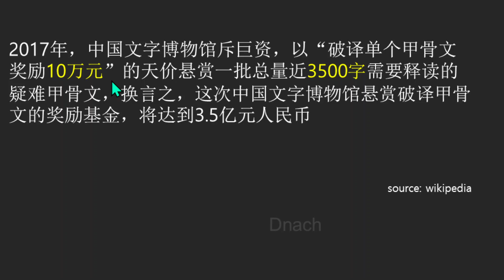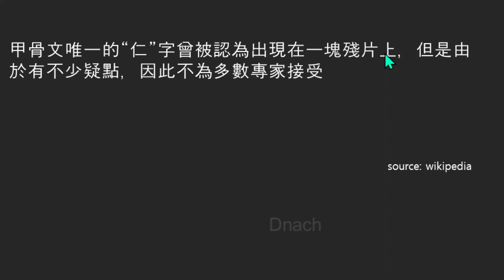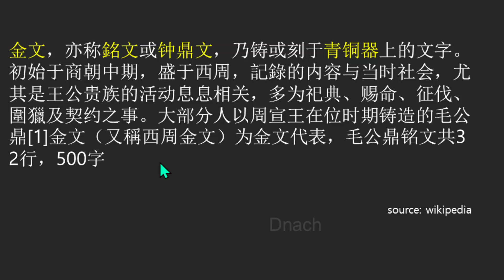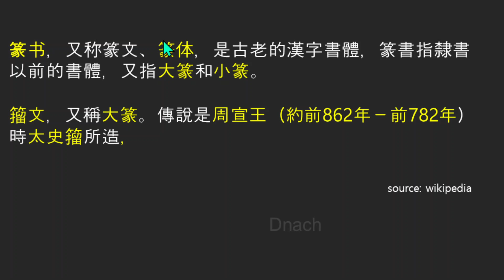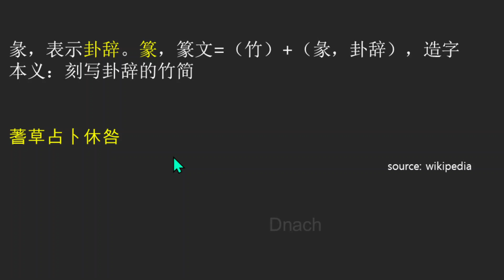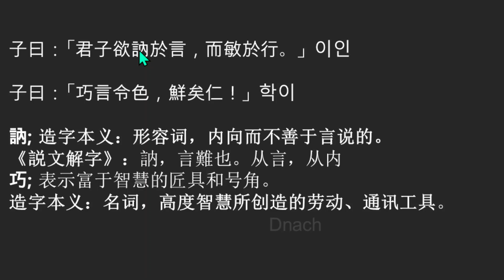갑골문, 금문, 전서(주문 대전 소전)